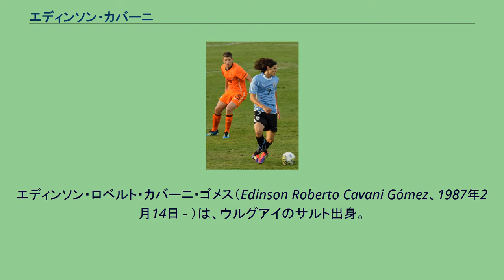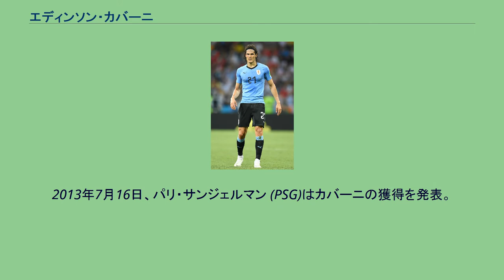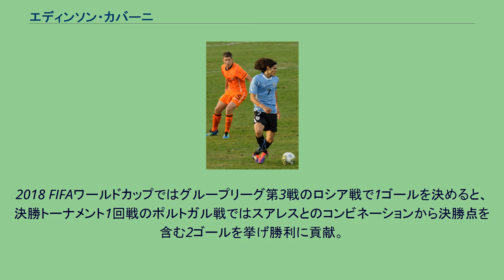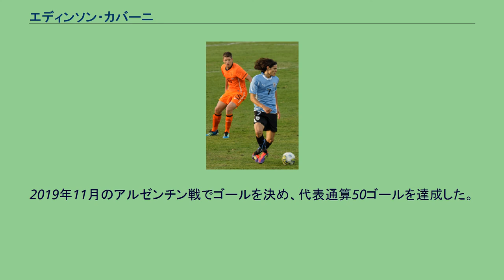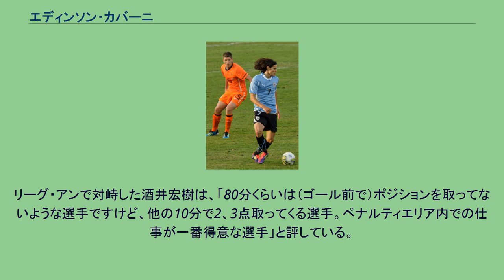エディンソン・カバーニ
エディンソン・ロベルト・カバーニ・ゴメス（Edinson Roberto Cavani Gómez、1987年2月14日 - ）は、ウルグアイのサルト出身。
マンチェスター・ユナイテッドFC所属。
セリエAとリーグ・アンで得点王を獲得。
ウルグアイ代表でも歴代2位の得点数を誇るストライカーである。
ダヌービオでデビューし、同年には19歳ながらレギュラーとして13得点を記録した。
2006年2月にはイタリアで行われたビアレッジョ・トーナメントに出場して活躍し、インテルが獲得に乗り気だったが、設定された移籍金50万ユーロが高すぎるとして獲得には至らなかった。
ユヴェントス、レアル・マドリード、PSVアイントホーフェン、パレルモが争奪戦を繰り広げ、激しい争奪戦の末、2007年1月31日、移籍期限最終日に移籍金500万ユーロでパレルモに移籍した。
2007年の南米ユース選手権でウルグアイ代表に貢献した後、ユヴェントスやACミランを始めとするいくつかのビッグクラブがカバーニとの契約に関心を示したと伝えられていた。
しかし、2007年1月29日、パレルモの会長マウリツィオ・ザンパリーニはカバーニとの署名を発表した。
この署名は1月31日に正式に確認され、移籍金額は約450万ユーロで契約された。
セリエAデビュー戦となるフィオレンティーナ戦で相手のクリアボールをペナルティーエリア外からワンタッチボレーシュートで直接決め、その試合の後、ファン・バステンの再来と評された。
その後も出番を与えられこのシーズン2得点(7試合)の活躍を見せた。
ただ、2007-08シーズンは3トップのサイドで起用されたため期待に応えられなかった。
2008-09シーズンはアマウリの移籍によりレギュラーとして3トップの中央や2トップでプレーし好調を維持、リーグ戦チームトップタイの14得点を記録した。
2010年4月、パレルモと2014年6月まで契約を延長した。
2010-11シーズン前に同じセリエAの強豪ナポリに500万ユーロでレンタル移籍した（1600万ユーロでの買取りオプション付き）。
移籍後はセリエA第19節のユヴェントス戦や第31節のラツィオ戦でハットトリックを達成するなどゴールを量産し続け、最終的にシーズン通して35試合に出場し26ゴールをあげ自身は得点ランキング2位となった。
この活躍もありチームはリーグ戦を3位で終え、2011-12シーズンのUEFAチャンピオンズリーグ出場権を獲得した。
シーズン終了後、ナポリは買取りオプションを行使し、完全移籍となった。
また、このシーズンはUEFAヨーロッパリーグにも出場しグループリーグ第5節のユトレヒト戦ではハットトリックを達成した。
勝たなければグループリーグ敗退という状況で迎えた最終節のステアウア・ブカレスト戦では後半ロスタイムにコーナーキックからヘディングシュートで決勝ゴールをあげ、チームを決勝トーナメントへ導いた。
しかし、決勝トーナメント1回戦のビジャレアル戦ではゴールを奪うことは出来ずチームも敗退した。
2011-12シーズンもゴールを量産し続け、最終的にシーズン通して35試合に出場し23ゴールをあげ自身は得点ランキング3位となった。
2012-13シーズンは、29ゴールを挙げる活躍を見せ、初のセリエA得点王に輝いた。
ナポリでの活躍から、レアル・マドリードやマンチェスター・シティ、チェルシー、ユヴェントスといった国内外の強豪が獲得に興味を示したが、6300万ユーロとも言われる高額な契約解除金に躊躇するクラブが多かった。
2013年7月16日、パリ・サンジェルマン (PSG)はカバーニの獲得を発表。
契約は5年間で移籍金は6300万ユーロと推定される。
背番号は9番である。
2016-17シーズンは35得点を記録、リーグ優勝は逃したが、リーグ・アン得点王と最優秀選手賞を受賞した。
2017年10月27日、リーグ戦で2得点をあげて、PSGにおけるリーグ・アンの2500点目を記録した。
11月5日、第12節のアンジェSCO戦で2得点を決めて...